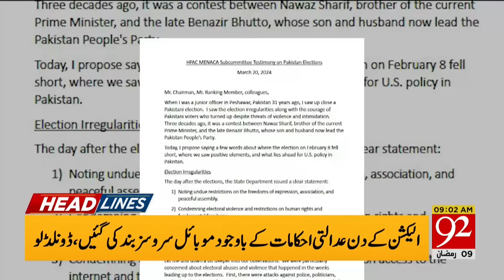Good News for Imran Khan? | Gandapur in Action | 92 News Headlines 9 AM | 20 March 2024